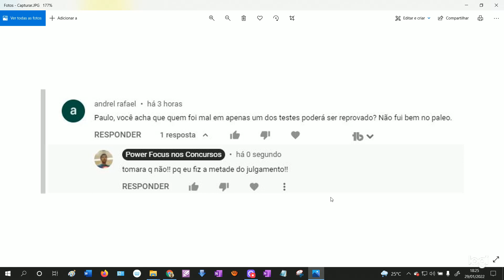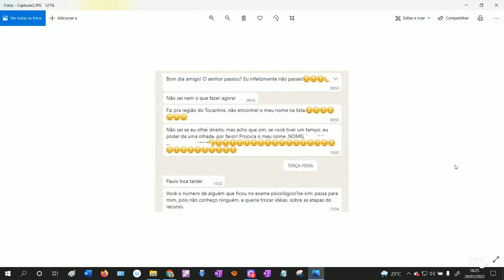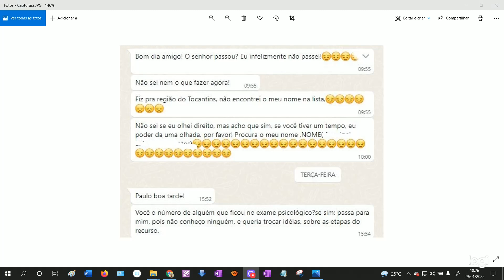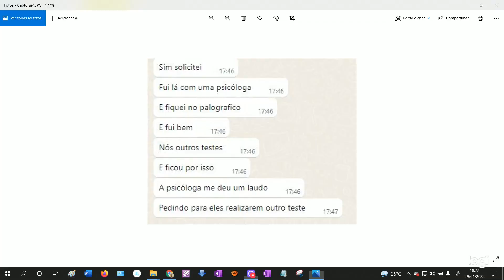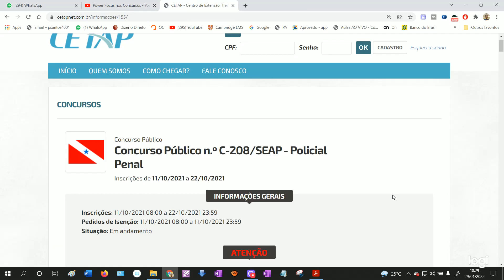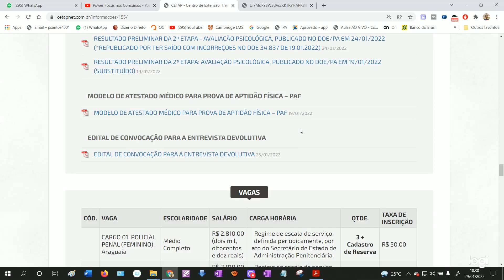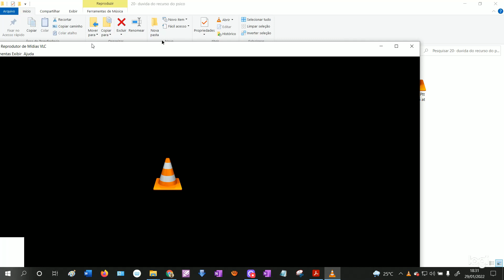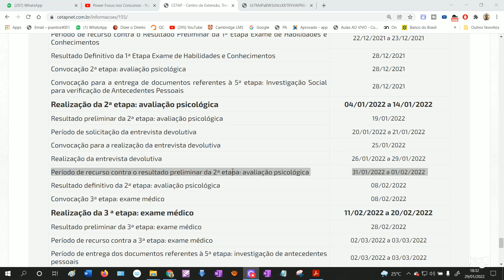SEAP-PA: DÚVIDAS PÓS-ENTREVISTA DEVOLUTIVA E DIA 31/01/2022 PRAZO PARA RECORRER DO PSICO!